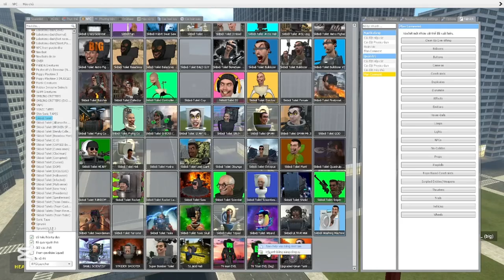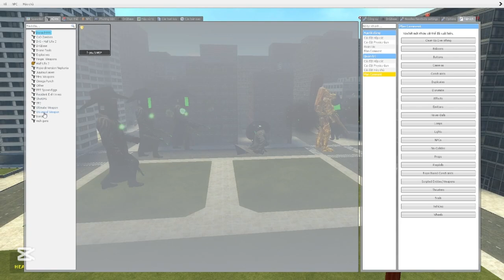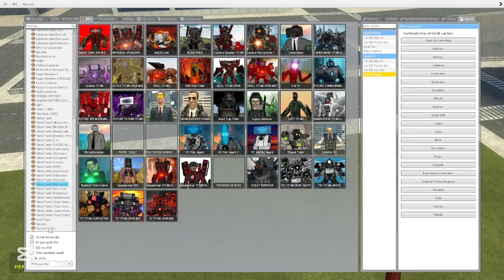SPEAKERMAN FUTURE, CAMERAMAN TITAN BOSS, TV MAN SUPER VS 1-78 SKIBIDI TOILET BOSSES (Garry's Mod)